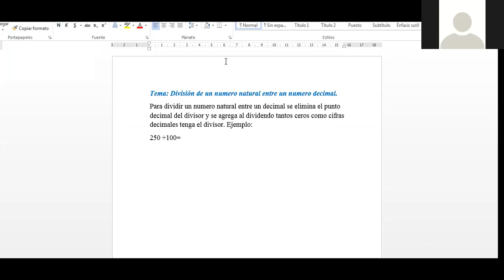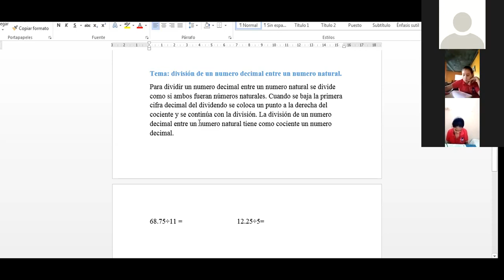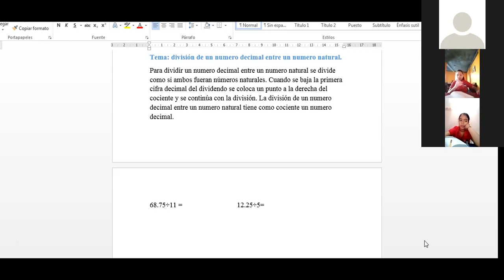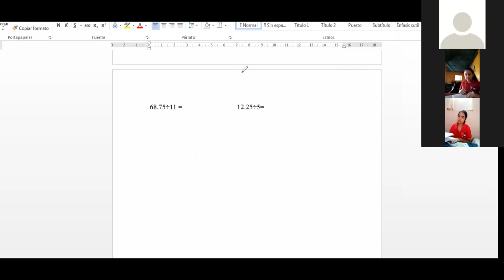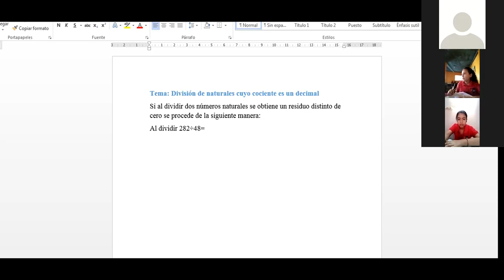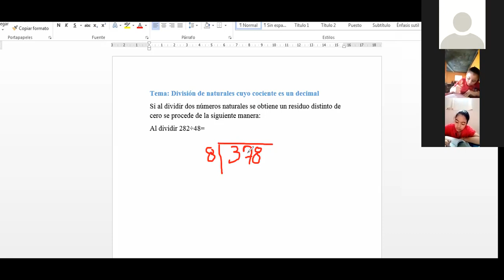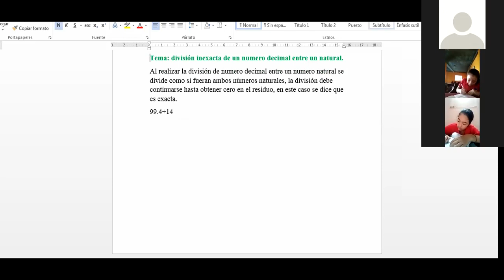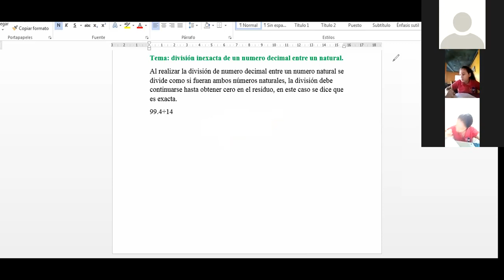MATEMATICAS DIVISION DE UN NUMERO NATURAL ENTRE DECIMAL, NATURALES CUYO COCIENTE SEA UN DECIMAL Y